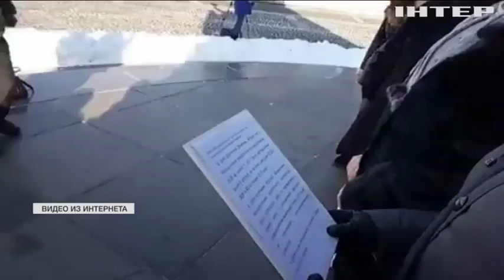Половина жильцов многоэтажек не готовы создавать ОСМД